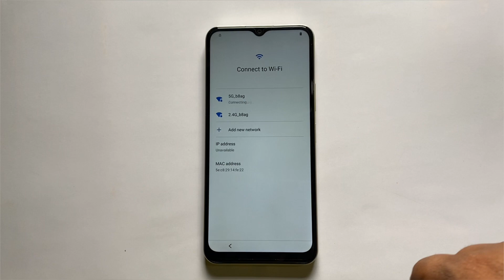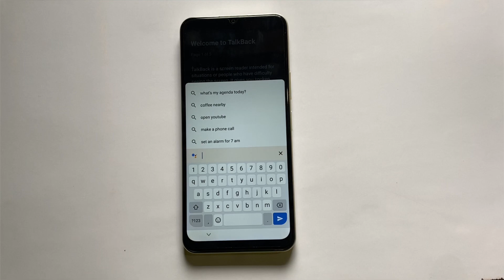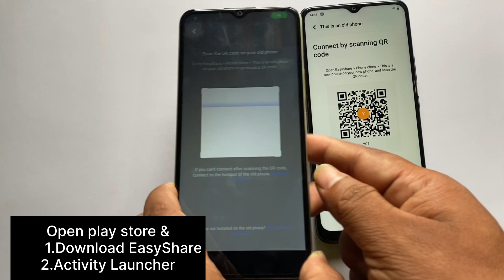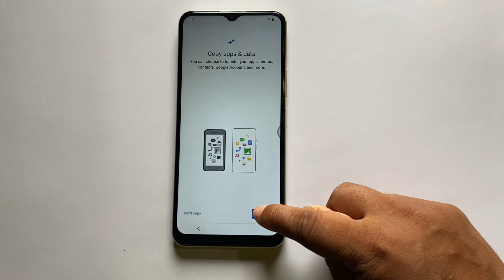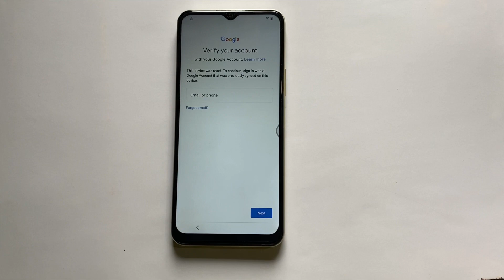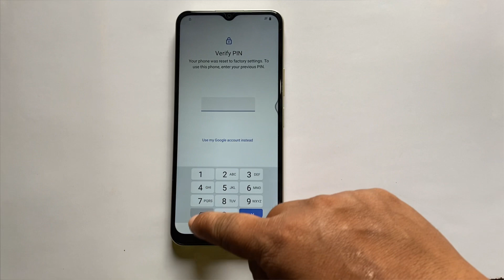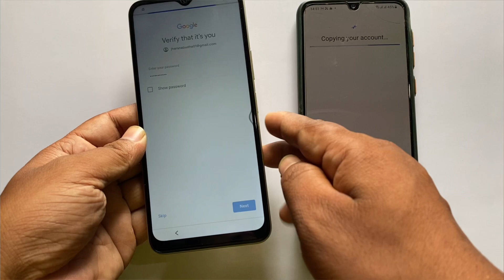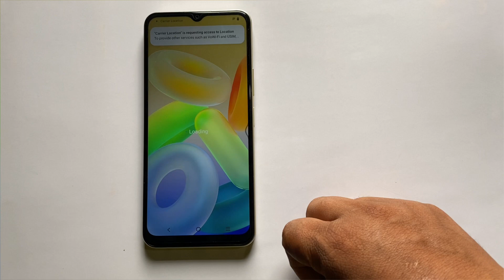Vivo Y21 Frp Bypass Android 12 || Vivo y21 unlock google account lock || Reset not working fixed